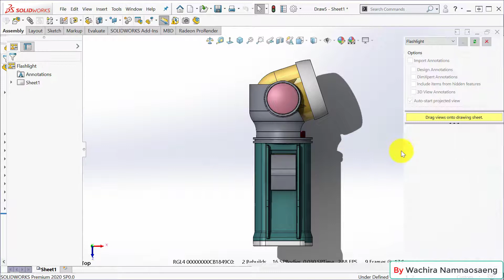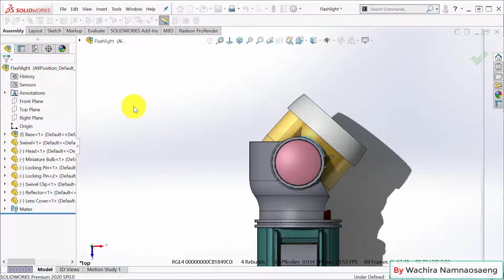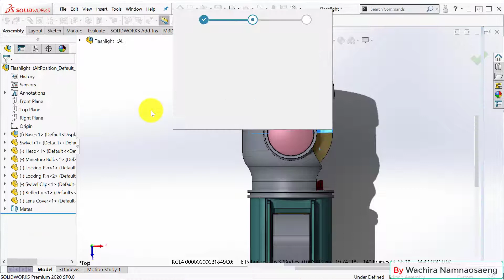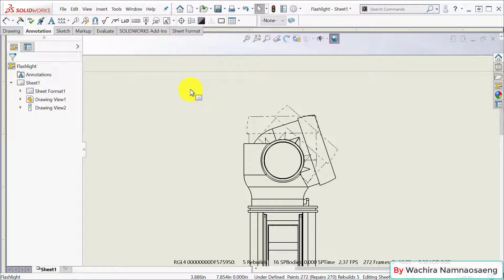SOLIDWORKS : Alternate Position View (การจำลองการเคลื่อนที่ของชิ้นงานในภาพฉาย)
(วิธีการสร้างการเคลื่อนที่ของชิ้นงานในภาพฉาย ด้วยคำสั่ง Alternate Position View)

Thanks to all subscriptions.
สนใจติดต่อเป็นวิทยากรอบรมการออกแบบ-เขียนแบบ
ด้วยคอมพิวเตอร์กับโปรแกรม SolidWorks หรือต้องการ